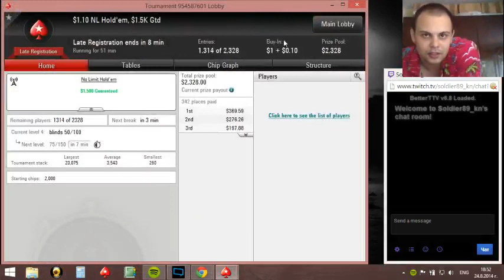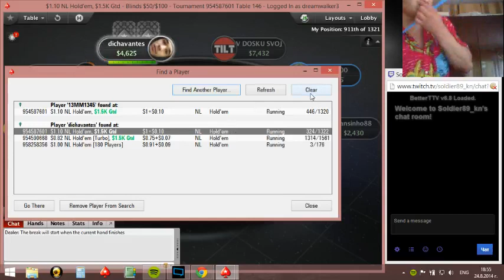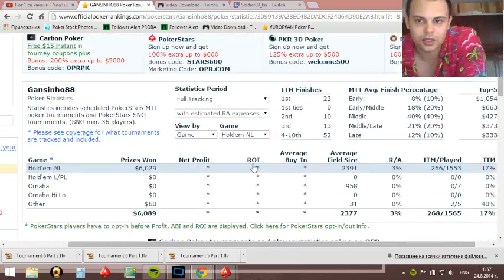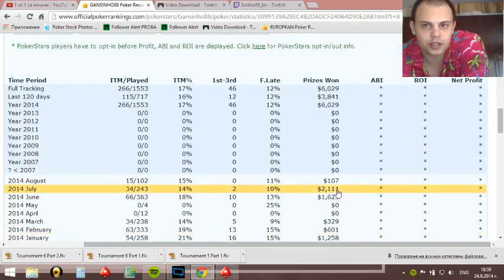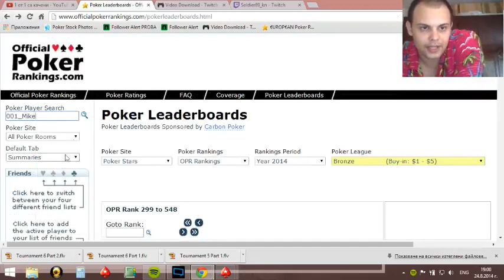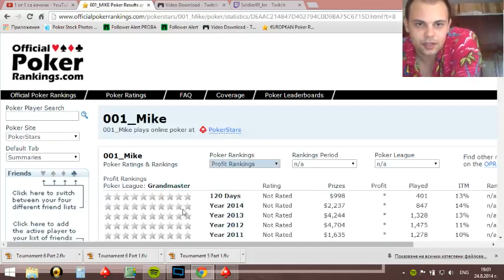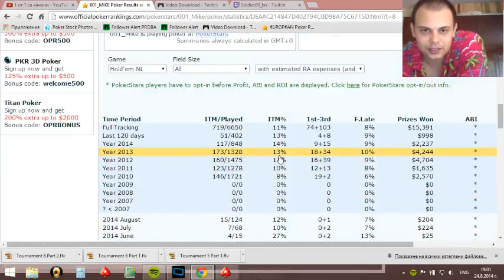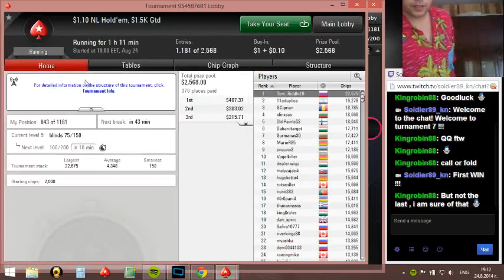Tournament 7 Part 1